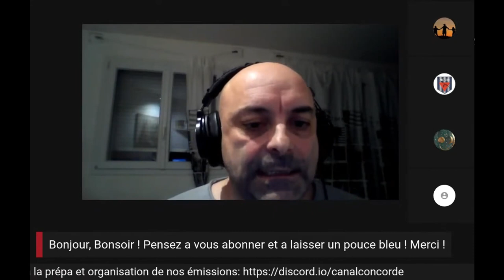Pôle emplois et autres arnaques 2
Franc Serres est un employé de Pôle Emploi. Son expérience au sein du service informatique, sa formation syndicale et son quotidien au sein de cette entreprise, lui ont permis de constater des dysfonctionnements en termes de gestions humaines et financière.
C'est donc au titre de lanceur d'alerte que nous le recevons ce soir ainsi que mercredi prochain.
Dans un premier temps, ce soir ainsi, il nous parlera de l'évolution de son administration jusqu'à sa dernière réorganisation, du rôle des syndicats et du Medef, puis nous aborderons sa propre histoire et les combats qu'il a menés.

Le 4 février, nous serons plus dans le détail de ses combats depuis pôle emploi, mais aussi à partir des différentes actions qu'il a pu mener par ailleurs.

L'origine de la mise en place de notre protection sociale :
YouTube Canal Concorde nos 5 rencontres avec Annie Lacroix-Riz

« Jamais nous ne tolérerons qu’un seul des avantages de la Sécurité sociale soit mis en péril. Nous défendrons à en perdre la vie et avec la plus grande énergie cette loi humaine et de progrès ». Ambroise CROIZAT.
Les références de la fédération CGT experte de la protection sociale

Un exemple pratique (attention toutes les fiches de payes sont différentes, mais les principes restent)

Document synthétisant toute la stratégie de l'Association MEDEF (qui n'est pas un syndicat d'employeurs) par Capgemini pour casser la protection sociale et les services publics, l'état
Notre salon Discord  :